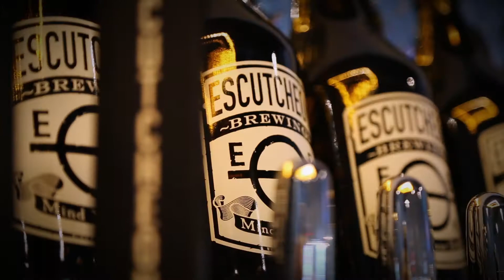Escutcheon Brewing: Now Open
The creation of Escutcheon Brewing Co. started with the friendship between two guys who really like beer. John Hovermale and Art Major met when John was working to get a different brewery open in Winchester. That brewery didn’t work out but their friendship did. Together, pint after pint, they talked often about how they would “do it the right way” if they were to start a brewery of their own.